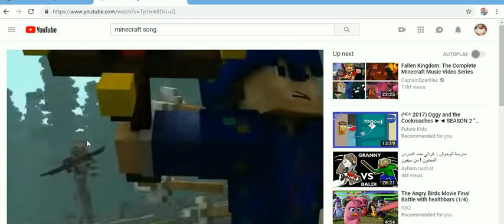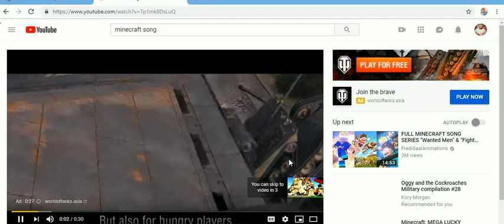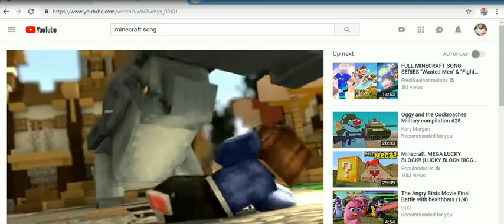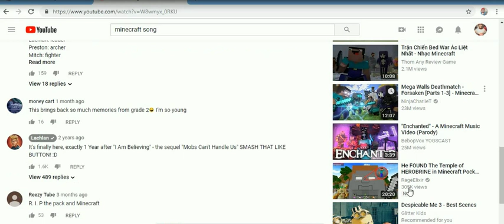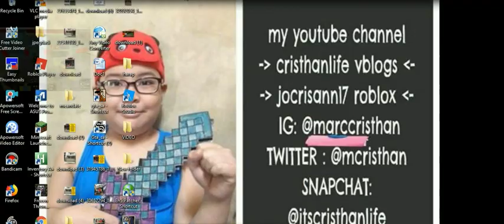roblox games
cristhanlife vblogs

AND

 jocrisann17 roblox